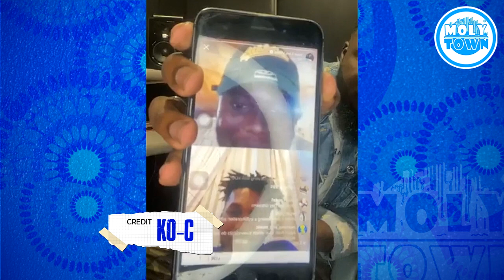KO-C address STANLEY ENOW fans to clarify his statement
.TO BE A GUEST.